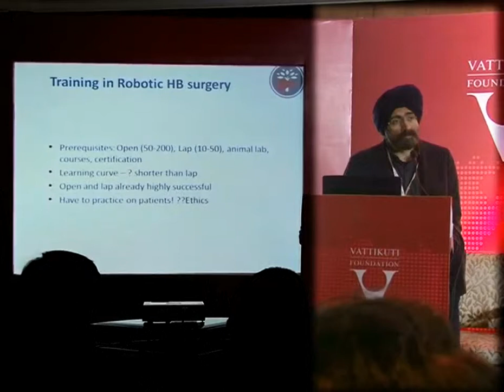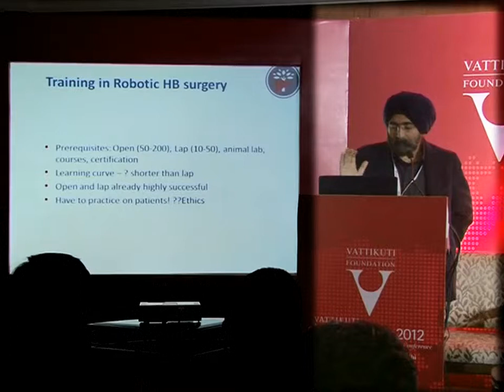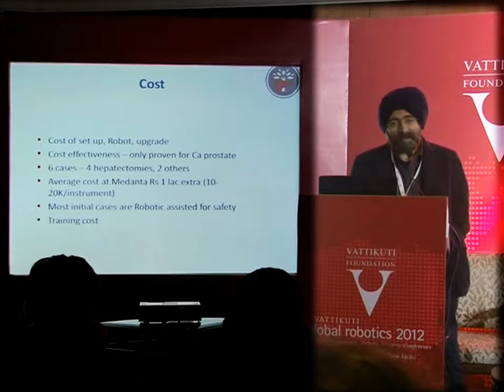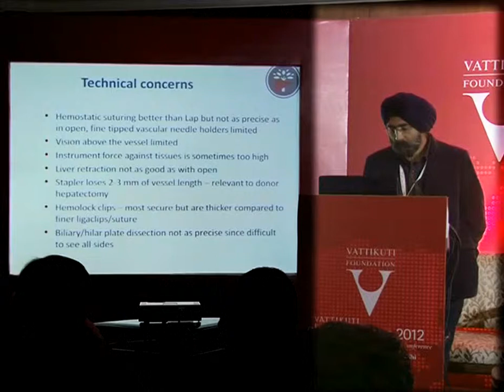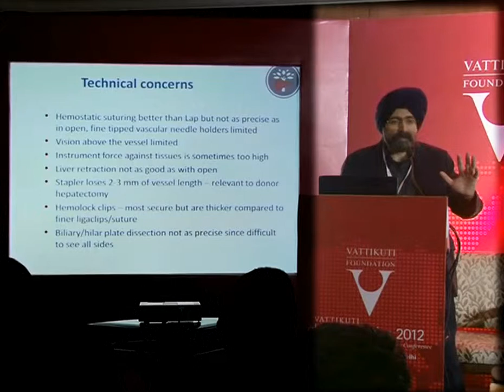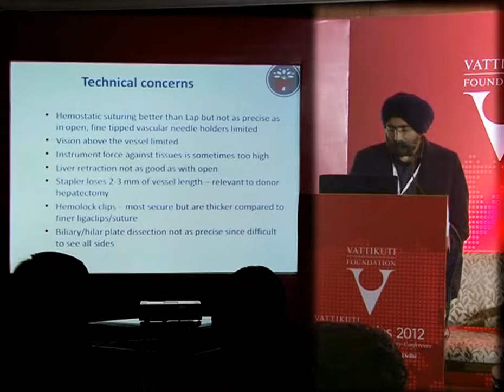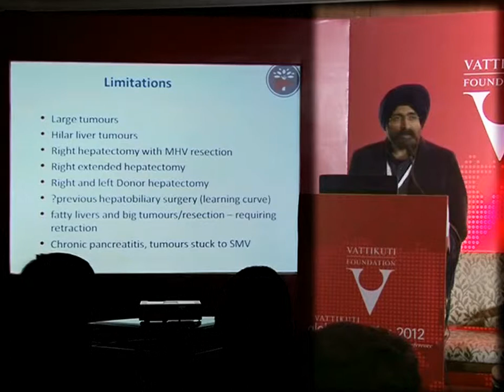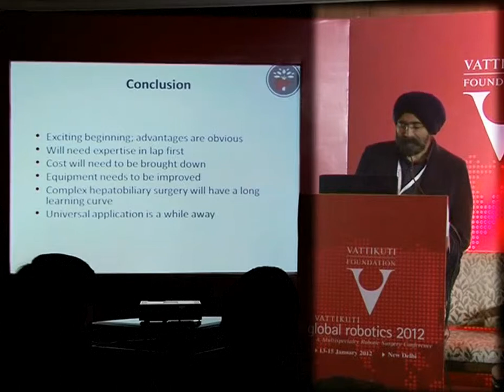Dr. Arvinder Singh Soin: Concerns With Robotic HPB Surgery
Medanta Director of Liver Transplantation and Regenerative Medicine Dr Arvinder Singh Soin explains his "Concerns With Robotic HPB surgery" at VGR 2012 Conference held at Delhi.  He compares learning curves, training for laparoscopic with robotic and compares costs.  Lecture with PPT's 11:12